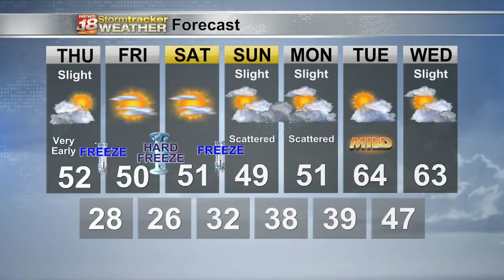Battle of the Altoonas